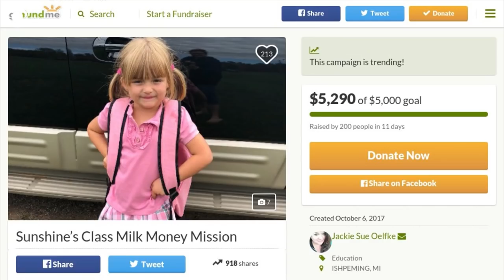5-year-old raises money to pay for kindergarten class' milk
Sunshine Oelfke of Ishpeming, Michigan, emptied out her piggy bank to donate all of the money she had to go toward buying her classmates' milk during snack time.